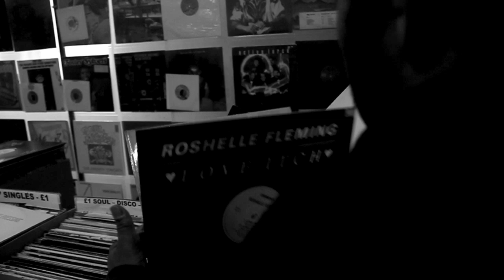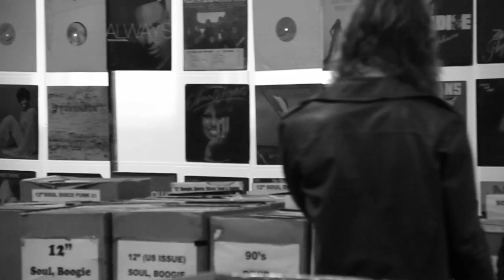Hackney E8 Record Fair